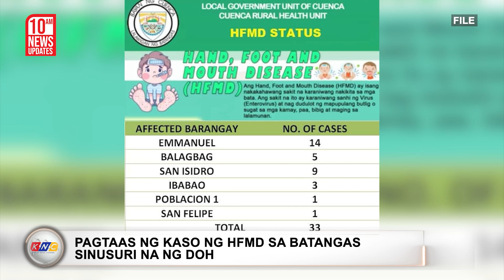Landslide sa Bukidnon, Lima ang Patay | Kidlat News Update (October 20, 2022 10AM)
Nagpapatuloy ang search and retrieval operation sa nangyaring landslide sa Malitbog, Bukidnon lunes ng hapon.  Lima katao na ang kumpirmadong nasawi sa pag-guho ng putik at lupa sa Sitio Mabuhay, Barangay San Luis habang may apat pa ang hinahanap sa ngayon. Nagtulong-tulong na ang search and rescue team ng Municipal Disaster Risk Reduction And Management Office kasama ang mga miyembro ng 16th Infantry Battalion ng Philippine Army at mga kawani ng private construction company para hanapin ang ibang nawawala. Nabatid na ang mga biktima ay pawang mga trabahador ng lokal na pamahalaan na nagsasagawa ng clearing operations sa barangay road na natabunan ng landslide kasunod ng malakas na pag-ulan noong linggo. Natapos na umano ang trabaho ng mga ito at nagpapahinga na lamang matapos mananghalian sa isang bahay nang gumuho ang lupa bandang alas dose y media ng tanghali noong lunes.

Ngayon Na!